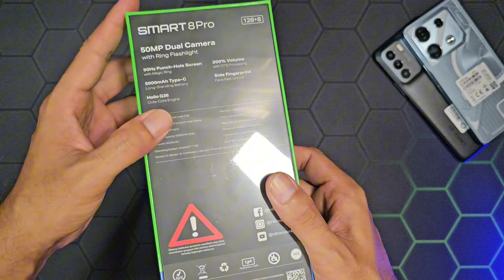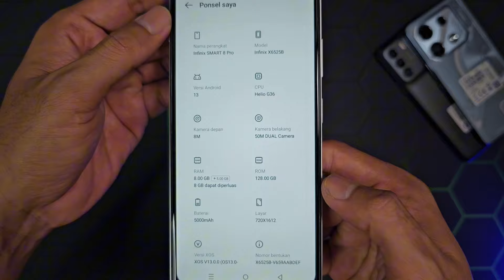Smart serier Terbaik,infinix Smart 8 pro,unboxing,ASMR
Infinix Smart 8 Pro membawa sejumlah perbedaan yang signifikan, terutama dalam sektor chipset, RAM, dan sektor kamera.

Chipset unggulan yang diusung oleh ponsel ini adalah MediaTek Helio G36, sebuah prosesor octa-core yang terdiri dari empat inti Cortex-A53 dengan kecepatan clock 2,2 GHz dan empat inti Cortex-A53 dengan kecepatan clock 1,6 GHz. GPU yang mendukung adalah Mali-G57 MC1.

Perbandingan dengan model "reguler" yang mengandalkan System-on-Chip (SoC) Unisoc T606 dengan clockspeed maksimum 1,6 GHz menunjukkan peningkatan yang signifikan.

Infinix Smart 8 Pro juga didukung oleh RAM 8 GB, serta media penyimpanan internal mencapai 128 GB atau

Dalam hal fotografi, Infinix Smart 8 Pro menonjol dengan kamera utama 50 MP (f/1.85) yang dilengkapi dengan lensa AI dan lampu LED flash berbentuk cincin.

Tak ketinggalan, kamera selfie 8 MP (f/2.0) yang ditempatkan dalam modul punch hole juga menjadi daya tarik tersendiri.

Ponsel ini tidak hanya menawarkan spesifikasi yang tangguh, tetapi juga fitur inovatif seperti Magic Ring pada punch hole.

Fitur ini memungkinkan punch hole berubah ukuran dan memanjang ketika menerima notifikasi panggilan, memberikan pengalaman pengguna yang lebih interaktif.

Infinix Smart 8 Pro mengusung layar IPS LCD 6,6 inci dengan resolusi HD Plus (720 x 1.612 piksel), refresh rate 90 Hz, rasio layar ke bodi mencapai 90,8 persen, dan touch sampling rate hingga 180 Hz.